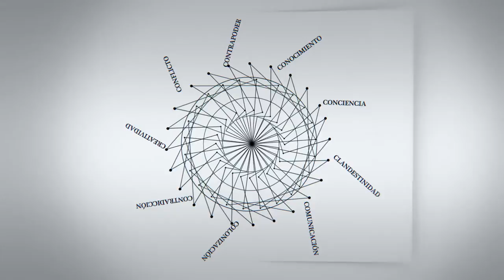C - Entrevistas | María Paula Meneses: "Hay vida después del FMI"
María Paula Meneses, Mozambique. Investigadora del Centro de Estudios Sociales de la Universidad de Coimbra, integrante de nucleo de estudios sobre Democracia, Ciudadanía y Derecho (DECIDe). Es doctora en antropología por la Universidad de Rutgers (EE.UU.) y Master en Historia por la Universidad de San Petersburgo (Rusia). También es miembro del Centro de Estudios Sociales Aquino de Bragança, en Mozambique.

Entrevista realizada en la Secretaría Ejecutiva de CLACSO el miércoles 1 de octubre de 2014 en Buenos Aires.